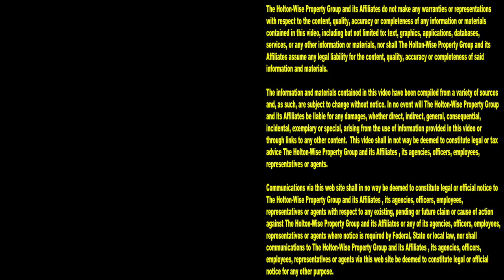Get the Moving Truck! Live Evictions Caught on Tape | Tenants From Hell 155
If you don't pay your rent, you better get the moving truck ready, because it's eviction time. If you've never seen the eviction process before, buckle up buttercup. The 155th episode of The Tenants From Hell Show features a compilation of live eviction footage. Here on HoltonWiseTV we show people the real life experiences of landlords, property managers, tenants and people using Section 8 vouchers. If you're a renter, these evictions caught on camera should be enough to make you think twice about not paying your rent. If you're a landlord, these evictions caught on tape should make you doublecheck your tenant screening process. If you're looking to get started in real estate investing, reach out to HoltonWise today. HoltonWise specializes in partnering with real estate investors from all over the world to help them build a real estate empire. With 1,000's of rentals, 100's of evictions and rental property sales over $200 million dollars, HoltonWise has the tools and resources to help you become a passive real estate investor.

📺 HELPFUL RESOURCES
Holton-Wise FAQ